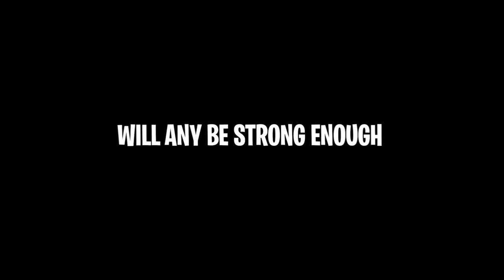BECKBROS React to CRAZIEST HYDRAULIC PRESS MOMENTS